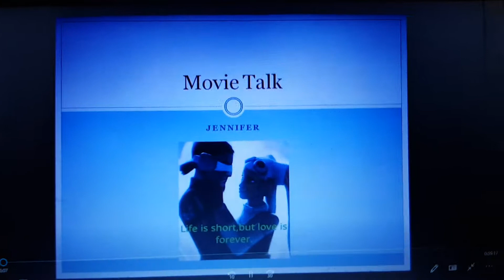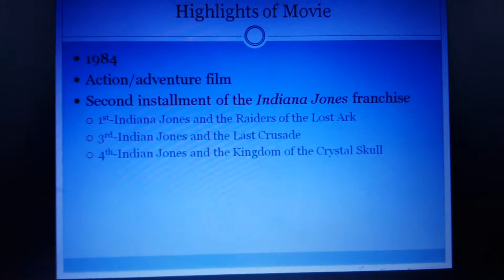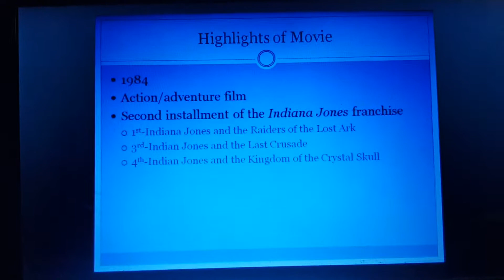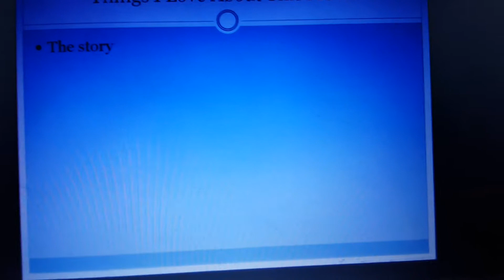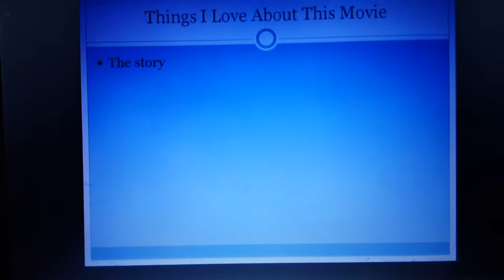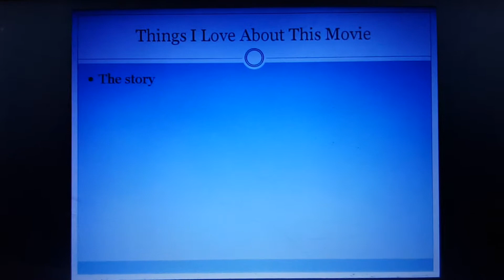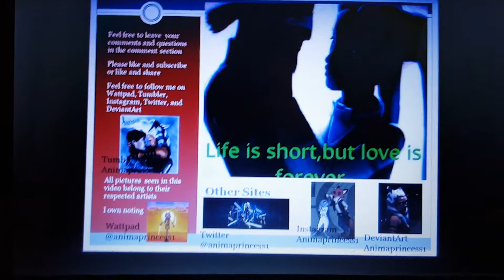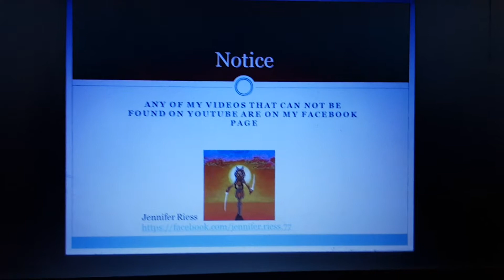Movie Talk on Indiana Jones and the Temple of Doom (2019 Fright-tober)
Indiana Jones must find and retrieve a stolen Stone of Good Fortune that was taken from a village in India